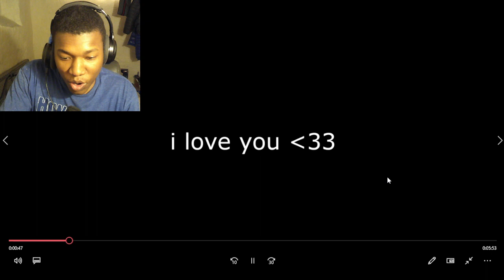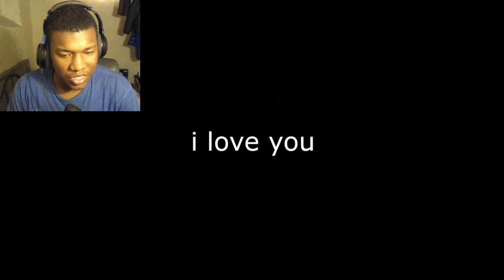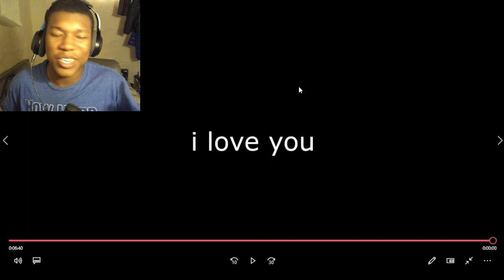Nahv my Movement got me banned 💀 REACTION